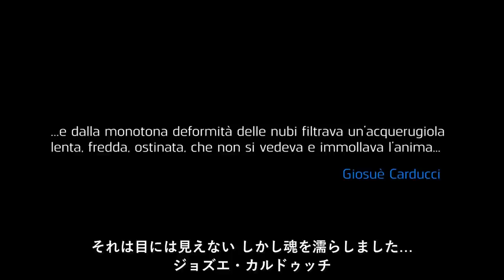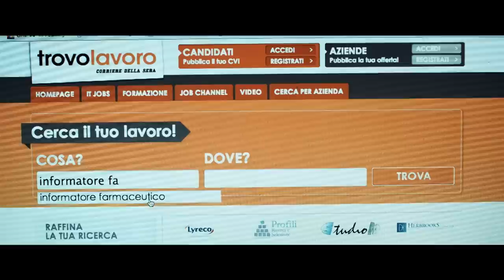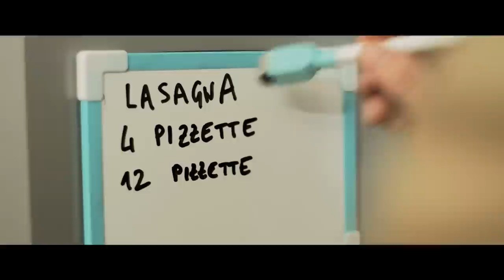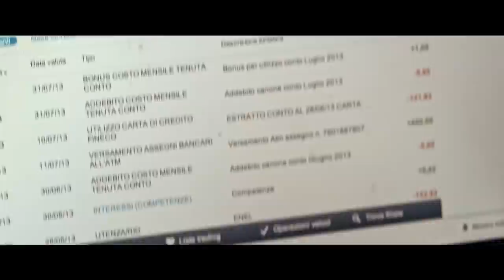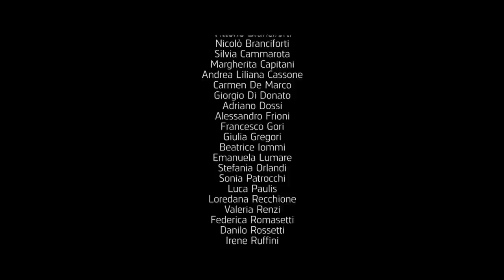Caffè Amaro | Thriller | Drama | HD | Film Completo in Italiano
Regia: Marco Iacomelli
Sceneggiatura: Marco Iacomelli
Cast: Simone Destrero, Francesca Renzi, Paolo Di Gialluca
(2017)

Simone scopre che la sua fidanzata lo tradisce. Il ragazzo finge indifferenza, ma presto cade in depressione e medita il suicidio. Quando resta vittima di un incidente, il ritrovamento del suo cadavere mosterà una scioccante verità.